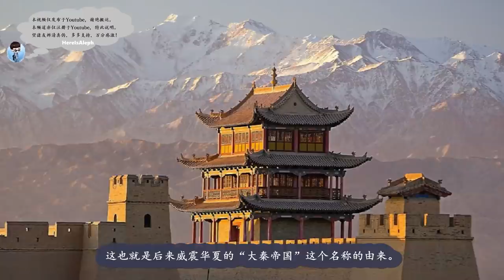“秦晋之好”的真相其实是累世姻亲间的世代攻杀？|【秦国六百年】Ep1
时间轴：
0:00 秦国建立
3:15 秦晋之好
12:56 从崤山之战到称霸西戎
20:15 秦康公
23:58 秦晋争霸

here's aleph